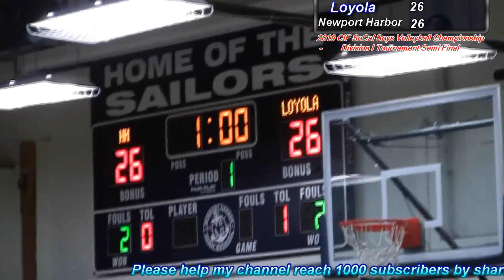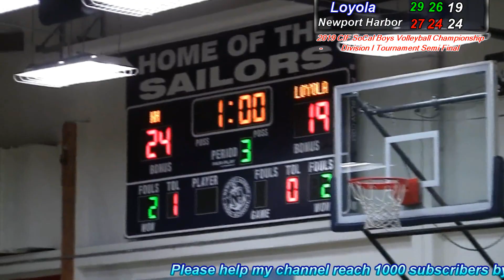Loyola Cubs vs. Newport Harbor Sailors 5-16-19 CIF State Socal Semi Final Regional Volleyball Match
Loyola Cubs vs. Newport Harbor Sailors CIF Playoffs Regional Semi Finals match played on May 16, 2019.